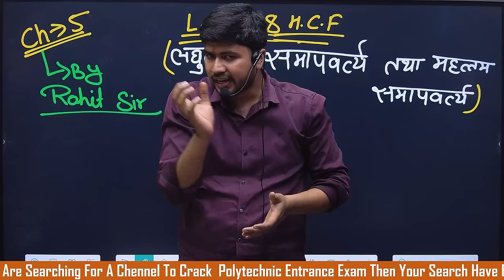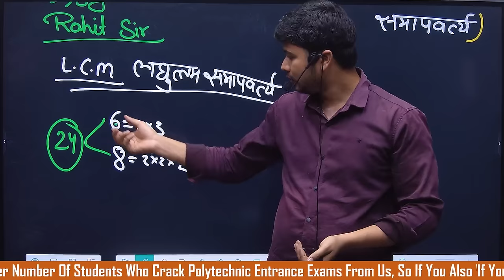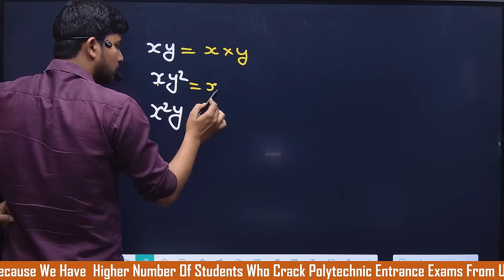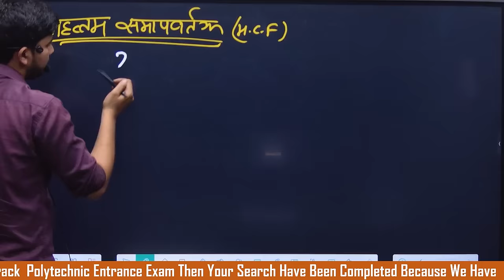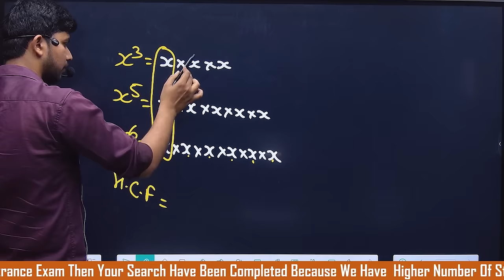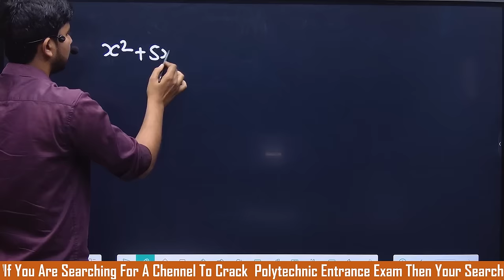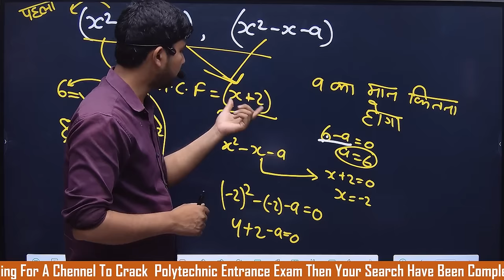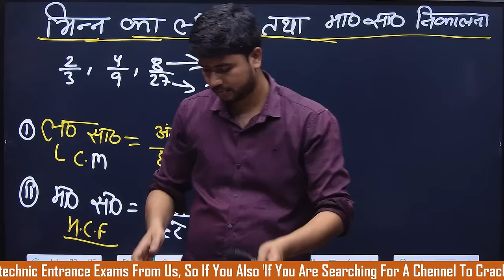ल.स. और म.स. [L.C.M and H.C.F] | Chapter-5 ~Lec-1 | Polytechnic Entrance Exam 2024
lcm & hcf (ल.स. एवं म.स.) polytechnic math part–1
up polytechnic entrance exam 2024
lcm & hcf (ल.स. एवं म.स.) maths part–2